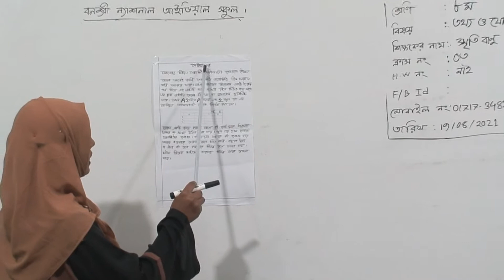অষ্টম শ্রেণির তথ্য ও যোগাযোগ প্রযুক্তি, ক্লাস নং-৩, অধ্যায়-৪, স্প্রেডশিট সফটওয়্যার ব্যবহারের কৌশল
বার্ষিক-২০২১
শ্রেণি: অষ্টম
বিষয়: তথ্য ও যোগাযোগ প্রযুক্তি
ক্লাস নং-৩
আলোচ্য বিষয়: অধ্যায়-৪, স্প্রেডশিট সফটওয়্যার ব্যবহারের কৌশল
শিক্ষক: জ. স্মৃতি বাণু